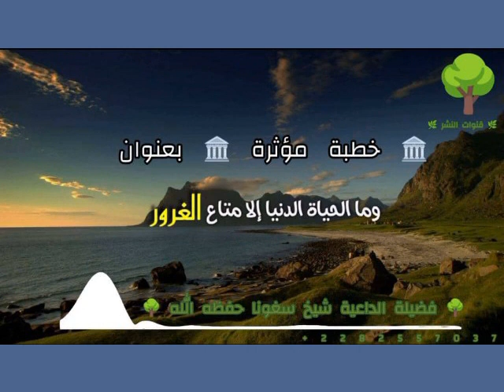oustaz sékou soukouna soninkaleme